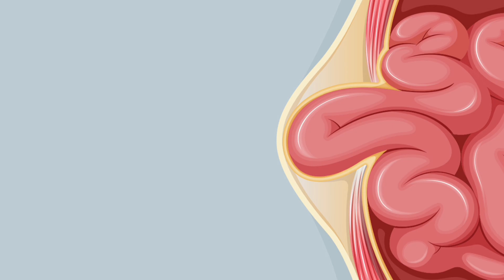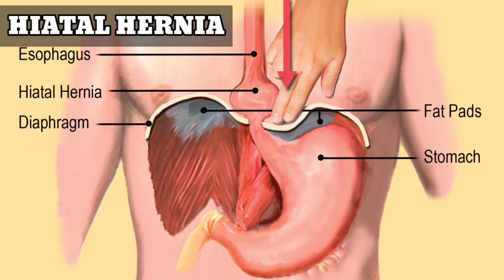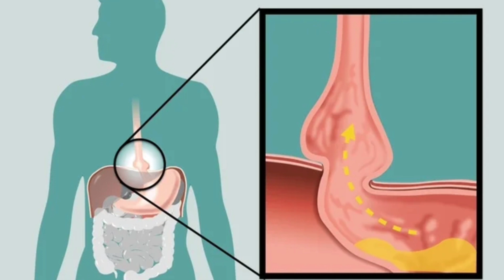Hernia Kya Hota Hai | Hernia Ke Types & Treatments | Dr Azhar Mukhtar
𝗗𝗿 𝗔𝘇𝗵𝗮𝗿 𝗠𝘂𝗸𝗵𝘁𝗮𝗿 is a General Physician & Counselor, Graduate from 𝗟𝘂𝗰𝗸𝗻𝗼𝘄 𝗨𝗻𝗶𝘃𝗲𝗿𝘀𝗶𝘁𝘆.

𝗔𝗯𝗼𝘂𝘁 𝗧𝗵𝗲 𝗩𝗶𝗱𝗲𝗼- Hernia ek aisi medical condition hai jisme Internal organs jaise ki Intestine, abdominal wall ki muscles internal organs ko protect karti hain. Lekin kabhi kabhi ye muscles chot ya kisi surgery ki wajah se kamjor ho jati hai. Is video me hernia ke types, iske male aur female me dikhai dene wale symptoms aur iske treatments ki baat karenge.

𝗠𝗲𝗱𝗶𝗰𝗮𝗹 𝗔𝗰𝗰𝗲𝘀𝘀𝗼𝗿𝗶𝗲𝘀 𝗙𝗼𝗿 𝗗𝗮𝗶𝗹𝘆 𝗨𝘀𝗲𝘀 -
01- BMR Machine
02- Best Nebulizer
03- Pulse Oximeter
04- Best Glucometer
05- Best Stethoscope
06- Best Thermometer
07- Sphygmomanometer

hernia
hernia surgery
inguinal hernia
hiatal hernia
umbilical hernia
hernia repair
ventral hernia
hernia symptoms
hernia treatment
hernia mesh
types of hernia
abdominal hernia
incisional hernia
hernia pain
complex hernia repair
hernia in men
groin hernia
hiatus hernia
what is a hernia
hernia symptomen
hernia education
hiatus hernia pain
symptoms of hernia
hernia repair (medical treatment)
incarcerated hernia